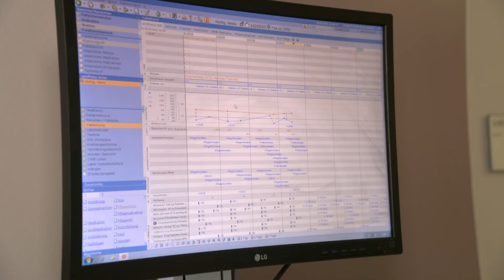CORONA-FORSCHUNG: Klinikum Dessau testet Antikörper-Medikamente um schwere Erkrankung zu verhindern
Um Langzeitfolgen einer Covid-19 Erkrankung zu vermeiden testet das Städtische Klinikum in Dessau seit drei Wochen die Antikörper-Medikamente Bamlanivimab und REGN-COV-2. Beide Medikamente wirken ähnlich. Ihre Antikörper binden sich an das Spike-Protein des Coronavirus und verhindern, dass das Virus in die menschliche Zelle eindringen kann. Die Medikamente werden bei Menschen eingesetzt, die von einem schweren Krankheitsverlauf bedroht sind.